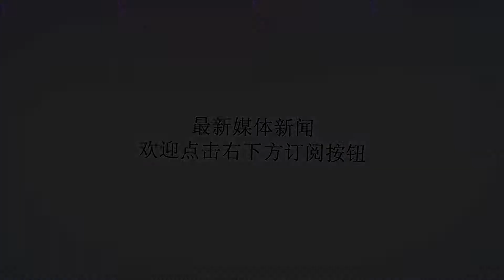中国电子侦察船：我就在外面蹭一蹭，不进去 | 军情晚报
谢谢！近日，美印日联合举行的2018年度“巴拉马尔”海上演习落下帷幕，该演习旨在增强美日印三国海军在印度洋及太平洋应对中国海军的能力，增强三国海军的互操作性，从而实现联合作战的能力。▲2017年巴拉马尔演习中，美印航母参演日本也出动了“出云”号直升机航母此次演习分为岸上演习和海上演习。岸上演习于6月7日~10日在关岛展开，主要科目包括海上巡逻、侦察、损管、医疗及反潜；海上演习于6月11日~16日在菲律宾海展开，包括水面战、反潜战、防空演习及直升机跨甲板补给等。▲美印日军官在日本“日向”号直升机航母上开大会此次演习，印度派出了2艘护卫舰、1艘补给舰及1架P-8I巡逻机；美国派出1艘航母、2艘巡洋舰、2艘护卫舰及1艘潜艇；日本派出1艘直升机航母、2艘潜艇和1艘驱逐舰。而就在三国舰队正热火朝天的进行海上编队训练时，中国的“天枢星”号电子侦察船（舷号855）不远万里，赶赴关岛海域强势围观，凑了一波热闹。▲“天枢星”号：我就在外面蹭一蹭不进去据美国海军社交网站发布信息称，美日印的军舰在关岛海域正编队航行时，中国海军的“天枢星”号电子侦察船混迹于编队外伴航，双方的距离十分近，仅有2~3千米的样子，这让美日印的演习编队如鲠在喉。▲“天枢星”号真是不辞辛劳呢这么远的距离目前的现代化战争，制电磁权已经和制海权及制空权同等重要。但是，若平时拿不到对手装备的电磁参数，那么制电磁权就是一句空话。而“天枢星”号电子侦察船则专门“贴脸”干这种活，特别是有大型演习时，我们的电子侦察船总是要去凑一下热闹。“天枢星”号能接收并记录对方军舰的无线电通信、雷达和武器控制系统等电子设备所发射的电磁波信号；查明这些电子设备的技术参数和战术性能；获取对方的无线电通信和雷达波等数据资料。这些资料是制电磁权的基础，可用于破译密电，研究通讯频段规律，探索干扰方法等。▲855电侦船每个电子设备都有一个独一无二的电子签名。因此电子侦察船平时的任务就是确定这些签名是什么，并确定这些签名的电磁设备装在什么军舰上。这些签名一旦和军舰对应上，那么在战时，不仅可以针对性的进行干扰，还可以根据这些电磁设备逸散的电磁波确定军舰的位置及型号，从而判断出对手的意图。▲电侦船：听说你们在针对我家海军进行演练？有本事把火控雷达开机对着我啊！！！所以，各国都在想方设法避免对手获取自己装备的电磁信号特征。以美军航母编队为例，其在进入战区时，会采取严格电磁辐射管制。在最高等级的电磁辐射管制中，编队内的舰船不允许主动让电子设备发射电磁波或声纳声波，严禁编队内的有源电磁设备“粗放式”应用。极端情况下，编队间航行要使用旗语或灯语交流，舰载机在电磁辐射管制下进行起降作业。而在和平时期，航母编队若是遇到了对手的电子侦察船，也需要对编队的电磁辐射进行管制，关机没必要的电磁设备，仅运行必要的电磁设备，保证航行安全。▲美巡洋舰：你瞅啥电侦船：瞅你咋滴，我月底还来瞅你enmmm，“巴拉马尔-2018”联合军演已经结束了，不过6月27日~8月2日还有美国牵头的环太平洋军演。那时，26个国家的47艘军舰和5艘潜艇将参演。虽然中国未受邀请，不过腿长在自己身上，想去哪里围观完全看心情啊。